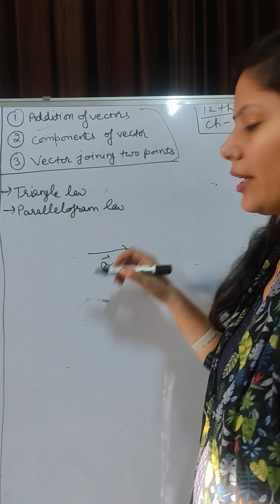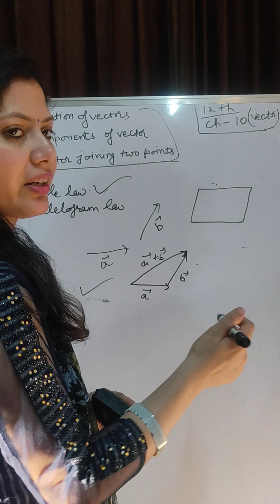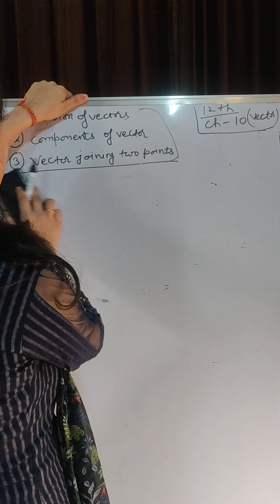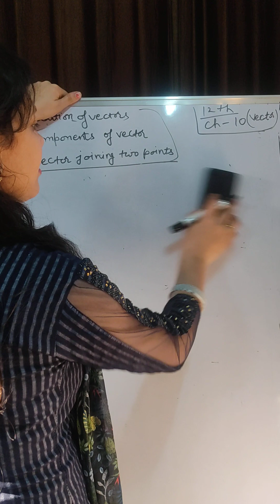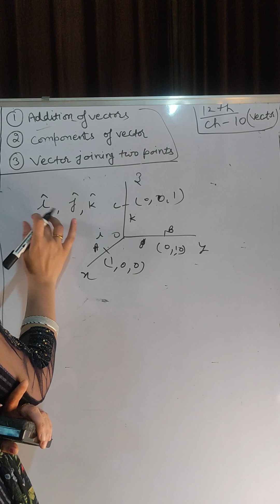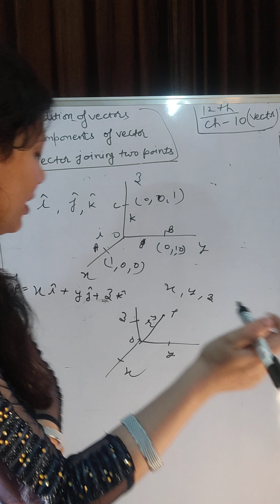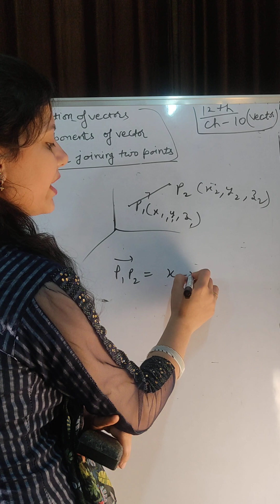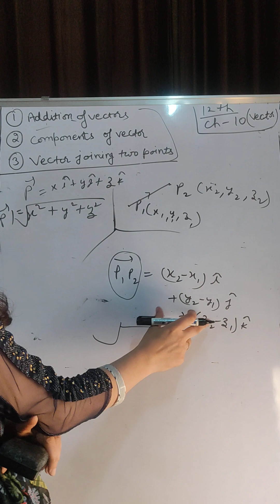Addition of Vectors and Components of a Vector | Class XII - Chapter 10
Welcome to our comprehensive tutorial on vector addition and components, a crucial topic in Class XII Physics, Chapter 10. In this video, we delve into the fundamental concepts and techniques required to master vector addition and decomposition into components.

Vector addition lies at the heart of physics and engineering, enabling us to analyze complex systems by breaking them down into simpler components. Whether you're a high school student preparing for exams or a curious learner delving into the principles of physics, this video serves as an invaluable resource.

Here's what we'll cover:

Vector Addition: We'll start by understanding the basic principles of vector addition, including graphical and algebraic methods. Through clear explanations and illustrative examples, you'll gain a solid grasp of how to add vectors geometrically and analytically.

Resolution of Vectors: Next, we'll explore the concept of resolving vectors into their components. This crucial technique allows us to break down a vector into its horizontal and vertical components, simplifying complex problems into manageable parts.

Vector Addition with Components: Building upon the concept of vector components, we'll demonstrate how to perform vector addition using component form. You'll learn how to add vectors by adding their respective components, a method widely used in physics and engineering calculations.

Applications and Examples: Throughout the video, we'll present real-world applications and practical examples to reinforce your understanding. From projectile motion to force analysis, you'll see how vector addition and component decomposition are applied in various contexts.

Problem-solving Strategies: Finally, we'll discuss effective problem-solving strategies, tips, and tricks to tackle vector addition problems with confidence. By the end of this tutorial, you'll feel equipped to approach challenging physics problems with ease.

Whether you're studying for exams, preparing for competitive exams, or simply seeking to deepen your understanding of physics concepts, this video provides a comprehensive guide to mastering vector addition and components. Join us on this educational journey and unlock the power of vectors in physics!